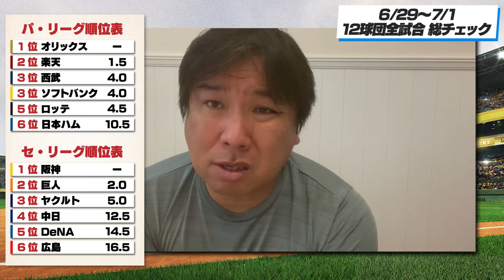菅野が３回途中４失点で降板！五輪辞退⁉︎独自見解！『広島は昨年のオリックス状態』日本ハムAクラス入りの可能性について【全試合総チェック】3連戦のGOODプレー・BADプレーを語ります！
0:00 オープニング
01:29 DeNAvs中日
06:02 オリックスvsロッテ
15:41 楽天vs日本ハム
21:53 ソフトバンクvs西武
26:44 阪神vsヤクルト
33:40 巨人vs広島
44:21 順位表

2006WBC優勝！ベストナイン！ 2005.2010ロッテ日本一！